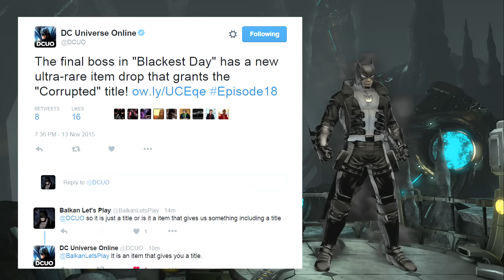DCUO - New Ultra-Rare Item Drop in Blackest Day Raid!